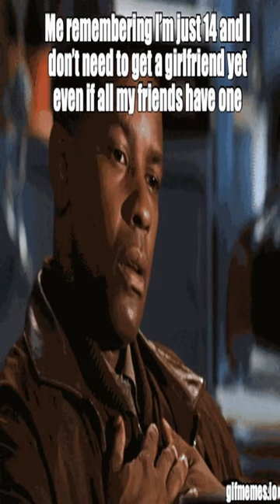I'm like Kirby. - Dankest memes and comments Monday April 17th!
I'm like Kirby. - Dankest memes and comments Monday April 17th! meme,reddit,thank you memes